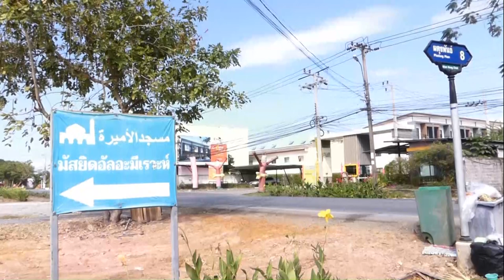AH 2845 หัวใจที่มีความยำเกรงต่ออัลลอฮฺ โดย อาจารย์บับลี อับดุรเราะฮฺมาน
25.12.64 @ มัสยิดอามีเราะห์ ผดุงพันธ์ ซ.8 หนองจอก
Tel & Line iD :
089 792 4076 (ดาวุด)
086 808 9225 (อับดุลการีม)
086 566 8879 (อนัส)
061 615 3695 (มุสตอฟา)